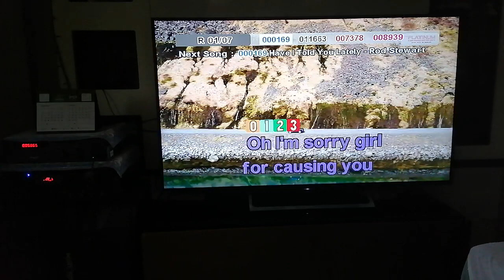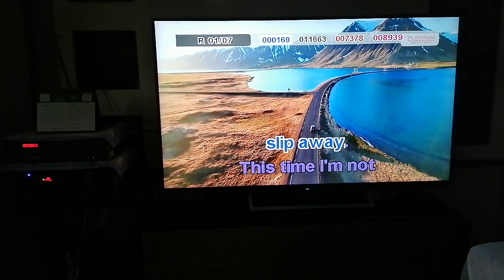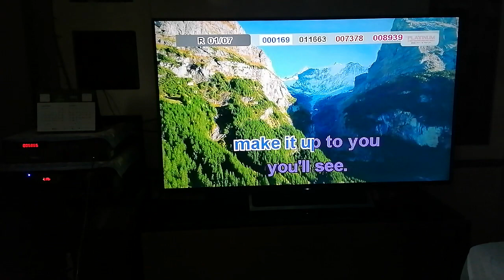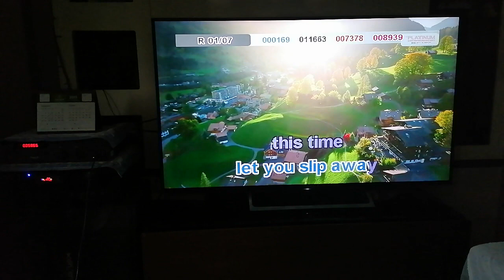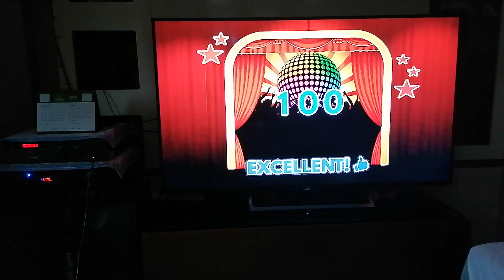5865 - This Time - Freestyle (Karaoke Cover)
Composer: Top Suzara
Score: 100
BGV: View

Please read this. Importante 'to:
1. Find the community tab post with "SONG REQUEST IS NOW OPEN". Requesting in other community tabs will have the request comment deleted.
2. Format: Number (optional) - Title (required) - Artist (required). The song's number is only optional, but it is still highly recommended to put the song's number, so I can easily take note of it. (Example: 1275 - Ipagpatawad Mo - VST & Co.)
3. Requesting the BGV is NOW allowed (View and 3D only)
4. Melody CAN NOW BE REQUESTED.
6. No rude comments. Requesting rudely will not only have the requests denied, the comment itself will also be deleted.

VOLUME: 94